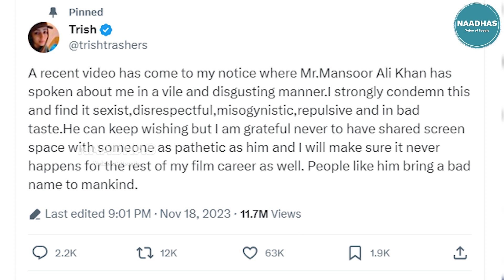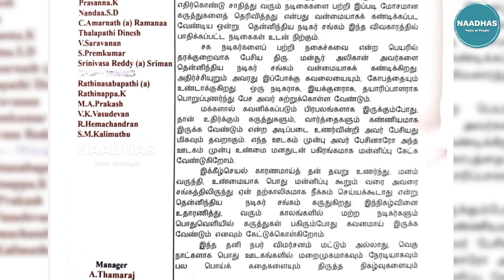Mansoor alikhan vs Trisha | 'திரிஷா' மீது வழக்கு!?மன்சூர் கொடுத்த பரபர பேட்டி! Pressmeet Explanation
திரிஷா' மீது வழக்கு!?மன்சூர் கொடுத்த பரபர பேட்டி!நடிகர் சங்கத்துக்கு கெடு! mansooralikhan vs trisha